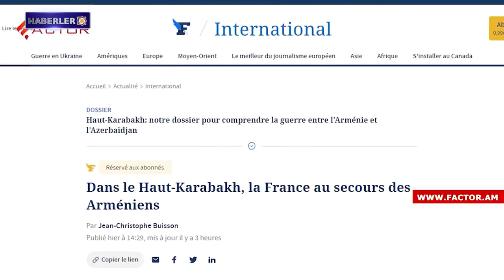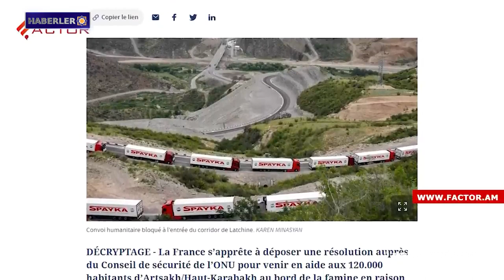Batı Ermenistan'ın evlatları: Edgar ve Erik Azatyan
1- Batı Ermenistan'ın evlatları: Edgar ve Erik Azatyan
2- Batı Ermenistan Ermenileri sorunu üzerine
3- Le Figaro: Fransa, BM Güvenlik Konseyi'ne Artsakh'a ilişkin bir karar sunmaya hazırlanıyor.
4- Artsakh ablukasının hukuki sonuçlarına ilişkin rapor Birleşmiş Milletler'e sunuldu
5- Türkiye Büyükelçiliği'nin Prag'a Atatürk heykeli dikilmesi yönündeki başvurusu reddedildi
6- “Kafesçyan Heykel Bahçesi”nde her yıl düzenlenen "Gutan" adlı Ermeni ulusal-geleneksel şarkı-dans festivali gerçekleşecek
7- Boksta Hayk Alaberkyan, Azerbaycanlı rakibine karşı 5-0 üstünlük sağlayarak altın madalyanın sahibi oldu.